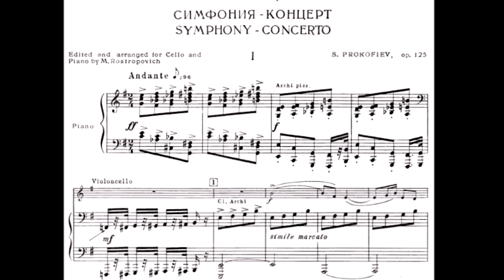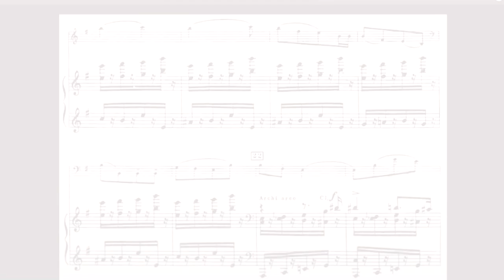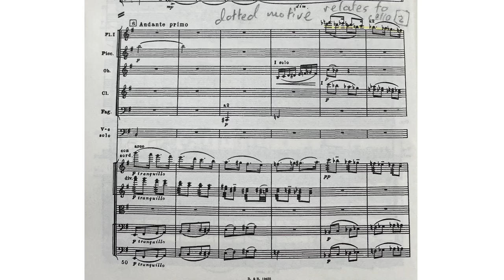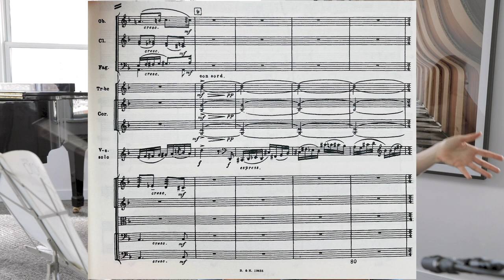Masterclass | Prokofiev: Sinfonia Concertante, Op. 125, first movement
Hello cellists, I had a lot of fun revisiting this beautiful and challenging work. I hope to be able to tell you something you didn’t already know.
Keep practicing!
Inbal